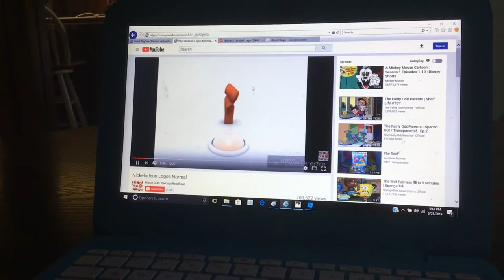Mike young Productions/Ubisoft/Nelvana/Nickelodeon (2012)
From Season 9 of the adventures of Parker and teddy. Note: They added the Ubisoft logo for the rest of this season.